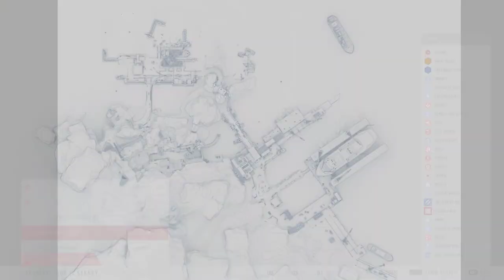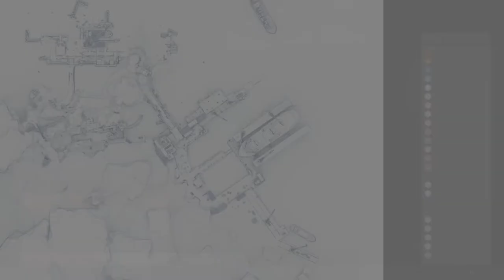Sniper Ghost Warrior Contracts 1st play gameplay part 9 - KOLCHAK HARBOR MARKSMAN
Played on

Massacre PC
i5 9400F intel core
16 gb ram
NVIDIa gtx geforce 1660
60 avg FPS